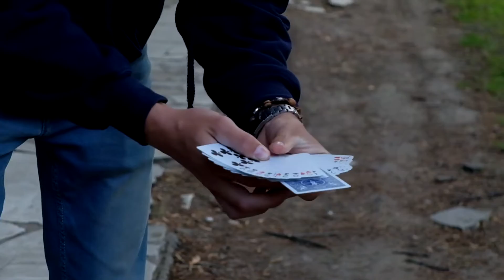"Tak To Som Neprecítil" | Street Magic | Park Nitra